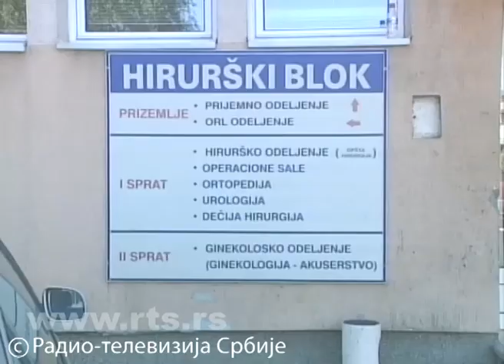Novi Pazar, tuča i noževi u školskom dvorištu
Dvojica učenika su povređena u tuči koja je oko podneva izbila u dvorištu Tekstilne škole u Novom Pazaru, javlja dopisnik RTS-a. Povređeni učenici su prebačeni u novopazarsku bolnicu.

Prema nepotvrđenim izjavama očevidaca, neki od učenika koji su učestvovali u tuči imali su noževe.

Dvojica učenika su prebačena u novopazarsku bolnicu, gde im se trenutno pruža medicinska pomoć.

Još nije poznato koliko su teške povrede koje su zadobili, niti koliko je učenika učestvovalo u tuči. Policijska istraga je u toku. Pripremila Lidija Destanović.